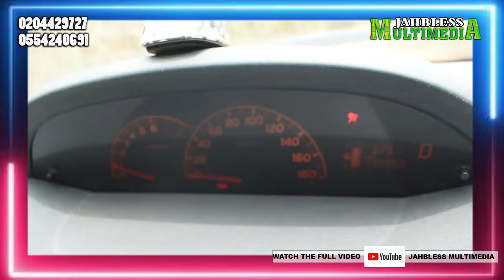One n One interview with Kwame Joshua Auntie who first accused him a w!tch & Grandma who helped him